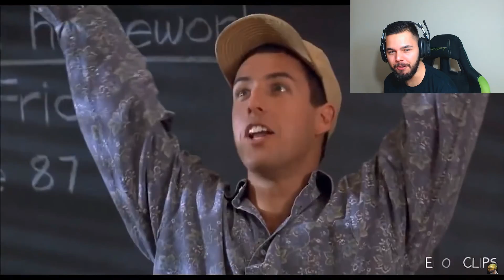LOS MEJORES BUGS, FAILS Y EXPLOSIONES EN PLAYERUNKNOWN'S BATTLEGROUNDS (PUBG)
🆕Apoyar el vídeo con un ME GUSTA!! 😜👍

ℹ️ ¿Quien sale en el vídeo?

➡️ Mi PC:

CPU: Intel Core i7 5820K @ 3.30GHz
RAM: 16,0GB
Placa Base: MSI X99S SLI PLUS (MS-7885)
Monitores: BenQ GW2470 BenQ GW2470
Tarjeta Gráfica: NVIDIA GeForce GTX 1080 (Gigabyte)
Operating System: Windows 10 Home 64-bit
Ratón: MICRURUS Hiditec
Teclado: Logitech G710+

🔴 Lo mejor que puedes hacer a un YouTuber es comentar que te ha parecido el vídeo y si puede mejorar algo, MUCHAS GRACIAS 🔴